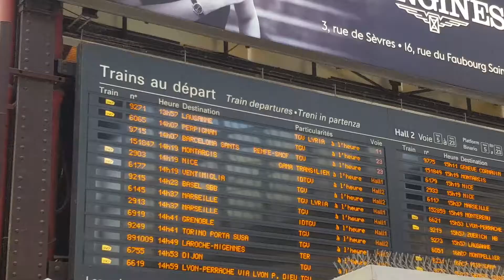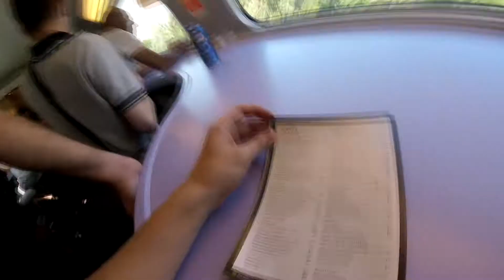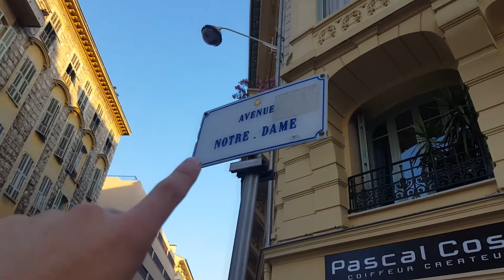VÄRLDENS FINASTE TÅGSTRÄCKA - Vlog #82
En liten kortare vlogg från resan från Paris till Nice, snart kommer det fler längre vloggar!